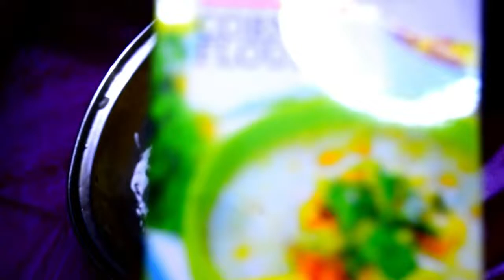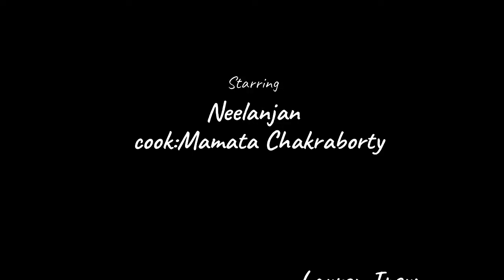How to make CHICKEN CUTLET recipe IN 2MIN | Fastest Snack | Indian | Calcutta Style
Today, I’m going to show you how to cook Chicken Cutlets. Watch to learn this1 and don’t forget to turn on your notifications!

from love to my Viewers.